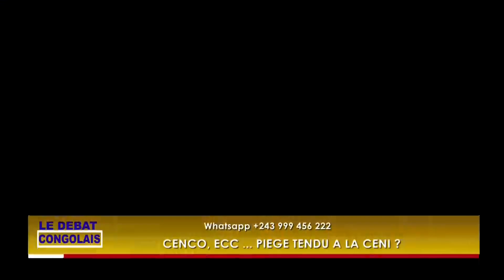CENCO , ECC ... PIEGE TENDU A LA CENI ?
CENCO , ECC…PIÈGE TENDU  À LA CENI ?
C’est le thème de cette émission au cours de laquelle les questions sur l’audit citoyen du fichier électoral demandé à la Ceni par la Cenco et l’ECC en vue d’assurer la crédibilité des élections de 2023 et la participation de tous; les démêlés judiciaires des candidats à la présidentielle Matata Ponyo, Jean-Marc Kabund ont été abordées par le journaliste expert en SIC  et Chef des travaux à l’Université William Booth, Monsieur Merveille Baelenge .